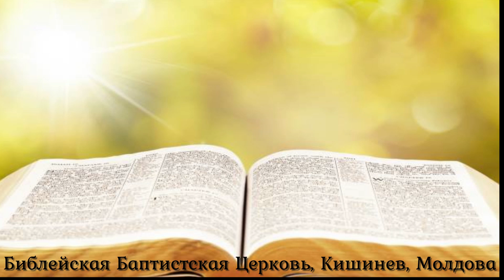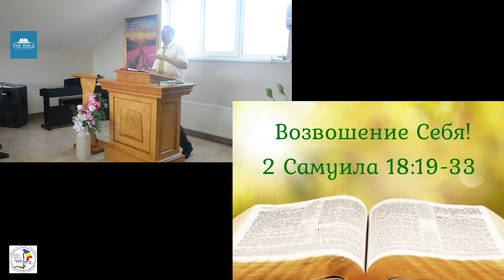28.07.24 | Воскреснaя Школа: Возношение Себя - 2 Самуила 18:19-33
Библейская Баптистская Церковь, Кишинев, Молдова - Пастор Пол Хамильтон